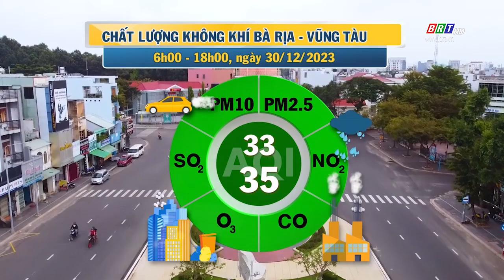Dự báo thời tiết và môi trường tỉnh BR-VT đêm 30/12/2023 | BRTgo